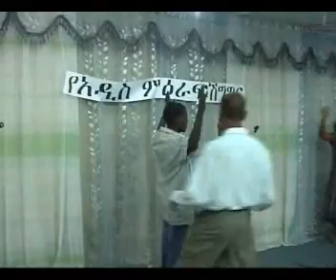mzmure woresheip and sermon nazrat cd 6 part 3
mzmure woresheip and sermon nazrat cd 6 part